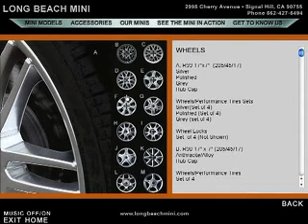Mini Cooper Interactive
Interactive CD for Mini Cooper dealership focusing mainly on advertising Mini Cooper accessories.